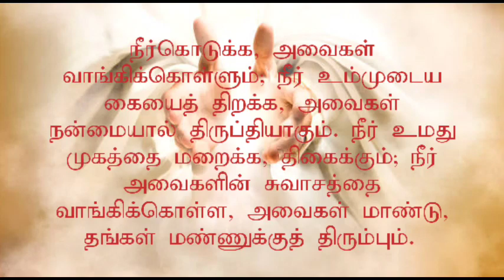🌿🕊| ஆத்மீக தேன் | Honey for soul 🍯 06/07 /23